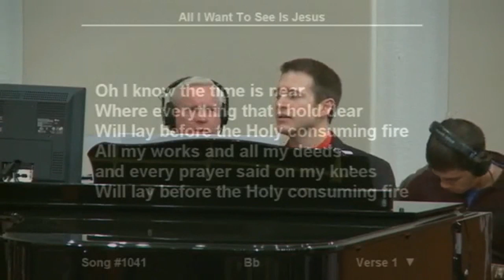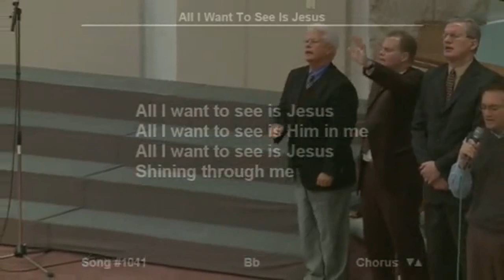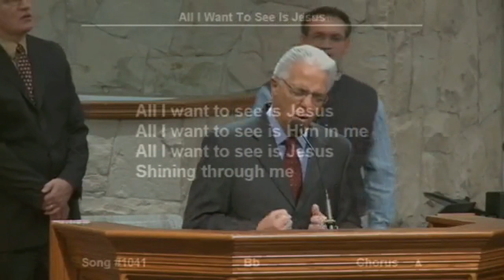All I Want To See Is Jesus - Edward Byskal Praising